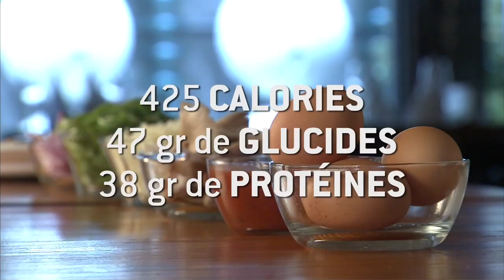Pizza déjeuner vite faite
Ingrédients
1 Oeuf
1  Pâte à pizza mince carrée aux 12 grains
80 ml Sauce tomate maison
70 ml Champignons
70 ml Poivrons de couleurs
100 ml Tomate en dés
1 gousse Ail haché
100 ml Laitue roquette
125 ml Fromage Allégro 0 % de matières grasses
15 ml Ciboulette fraîche hachée
15 ml Fines herbes italiennes

Étapes faciles
Préchauffer le four à 375oF;

Mettre la sauce sur la pâte et y ajouter les légumes. Terminer avec la roquette;

Étendre le fromage sur la pizza en laissant un trou au centre afin d’y casser l’œuf;

Casser l’œuf au centre de la pizza et y ajouter les fines herbes;

Cuire dans une plaque sur la grille du centre pendant 15 minutes ou jusqu’à ce que l’œuf soit cuit et le fromage fondu.